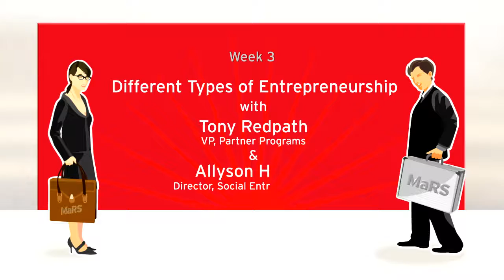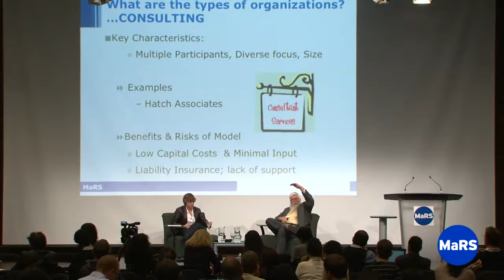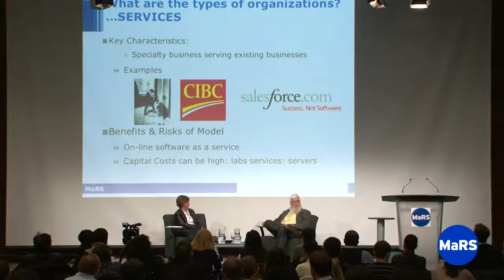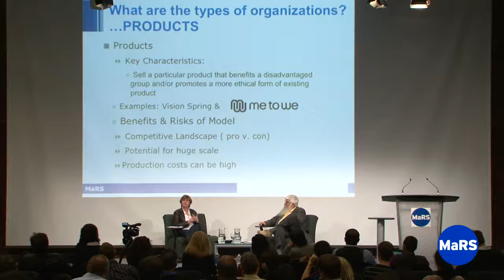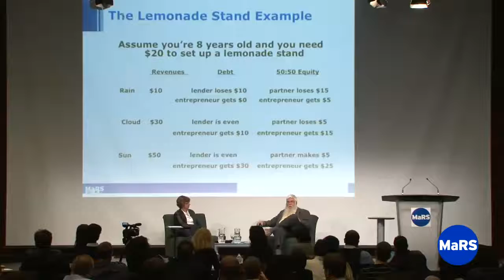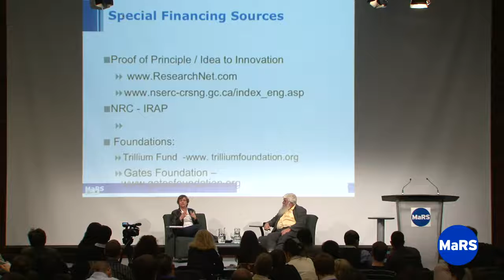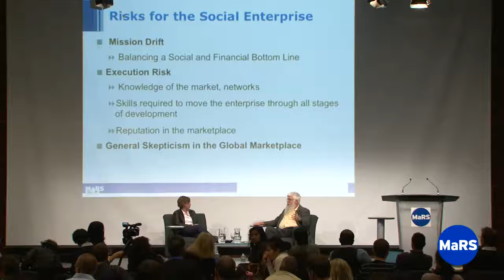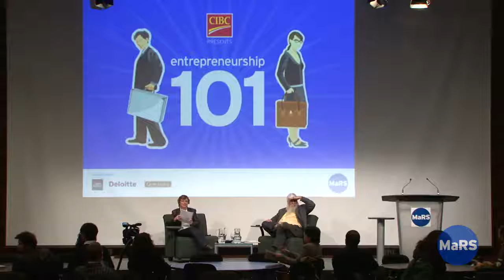Different Types of Entrepreneurship - Entrepreneurship 101 2009/10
An outline of various business structures. We discuss some of the early questions that you as an entrepreneur must ask yourself before beginning on your journey:

- What are your goals for your enterprise?  (Business, nonprofit, social enterprise)
- Will your business be focused on profit? Social benefit? Will it be a consulting practice? A service company? A product company?
- What are the different requirements and resources necessary for your selected enterprise model?
What type of financing should you target: equity, debt, grant funding or a combination of all three?
This is the lecture that establishes the framework for the rest of the course and gets you on your way

Entrepreneurship 101 is presented by CIBC